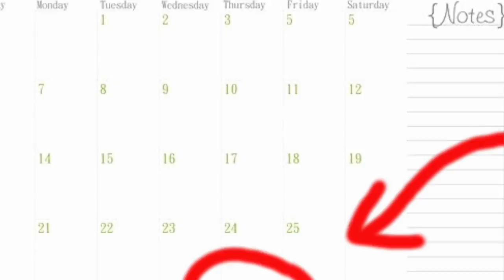Learn English: I Had Heart Surgery | Video with Subtitles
I haven't made a video in a while to help you learn English because this past May I had heart surgery.  In this video I give you some of the details about my heart operation, and my recovery.

Becoming a member at every level has these benefits and perks:
1) For 10 minutes or more during each live stream you will be able to participate in the "Members Only" chat.
2) A cool crown beside your name during live streams and when making comments on videos.
3) Your name in green during live stream lesson chat.
4) You will have access to a members only video each Wednesday called, "Wednesdays with Bob". These are behind the scenes bonus videos with full English transcripts for your listening practice.
5) A full transcript for every Tuesday video.
6) Access to a slower version of every Tuesday video with high quality audio and large easy-to-read English subtitles.
7) At least one worksheet for each Tuesday video to fill out while listening. (Great for Teachers!)

✅Some Books I Recommend:
The Pearl by John Steinbeck
The Martian by Andy Weir
Essential Words for the TOEFL by Steven J. Matthiesen